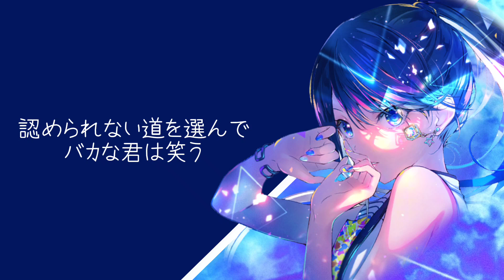【mirairai】NEO — Project Sekai Cover【1 year anniversary / 歌ってみた】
˗ˏ✎*ೃ˚ -

happy 1 year anniversary to MEEEE! and thank you to my wonderful friends who were willing to sing in this video;;; i love you guys very much 🫶

ohhhh my goodness... it's been a year since i started all this seriously. looooord

being completely real. i don't think i would be here if not for starting this. everything and every opportunity this journey gave me has saved me on several occasions. i'm genuinely so grateful for everything i've gotten to experience, and everyone i've gotten to meet over this year. sorry if that sounded incredibly awkward it's 8am and i'm bad at being sentimental KSJJD

tldr everyone that has helped me along this year are incredibly special to me. thank you for everything 🥺

✰   —   That's how to sing, have you noticed that, NEO?

staff !
➽  vocals / time / video
      —  mirairai
      ↳ you're here!
➽  vocals (tsukasa pfp) / tune / mix / master
➽  vocals (kohane pfp)
➽  vocals (kanade pfp)
      —  asp

original credits !
➽  vocals
      —  Hatsune Miku
➽  producer

socials !